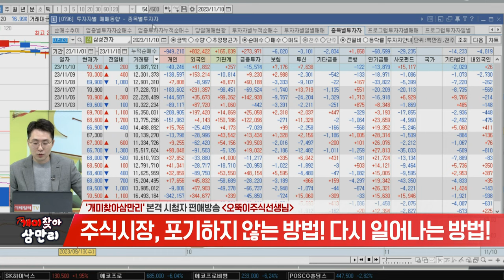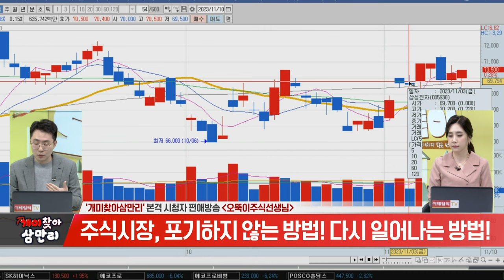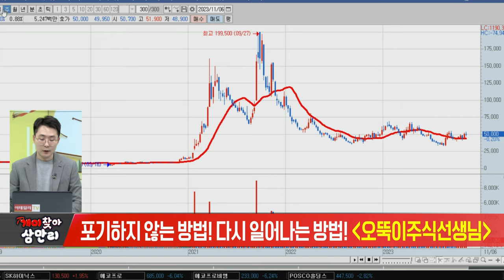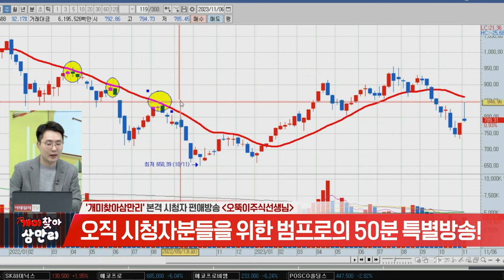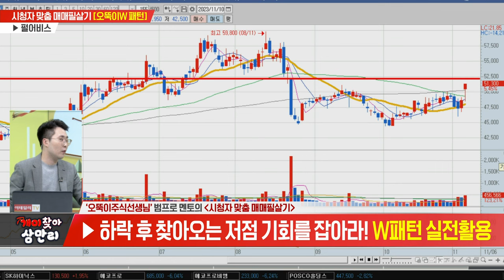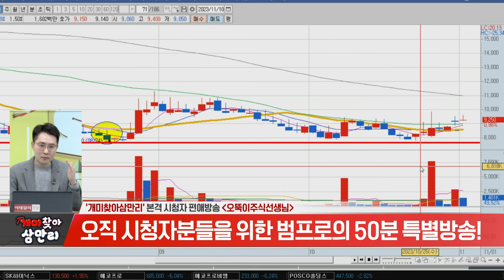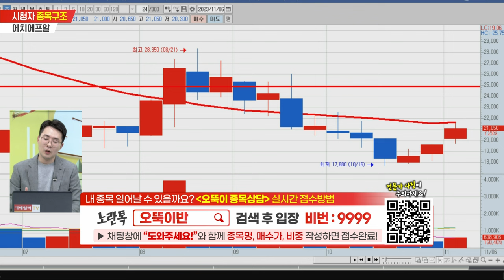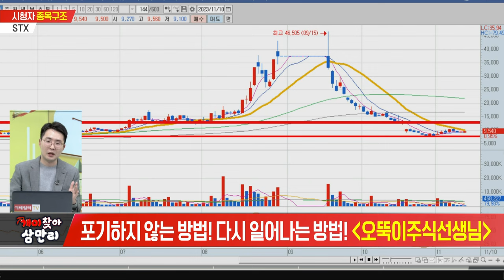개미찾아 삼만리 대한개미구조대 (20231110)